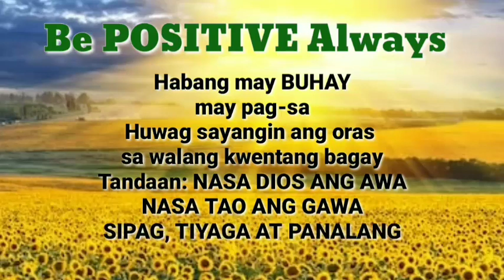TAGALOG CHINESE HOROSCOPE 08/12/2021 | LuckySWERTE 14